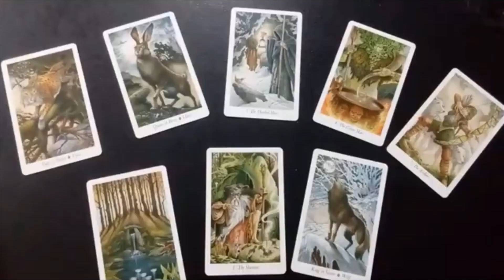Carlos Chaotico Does the washing up